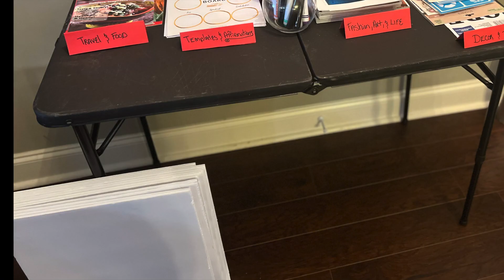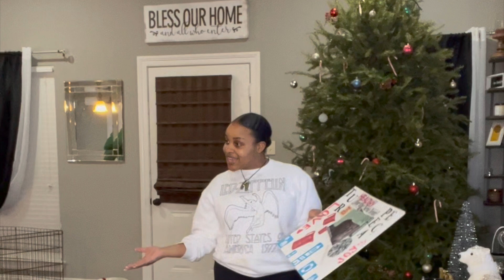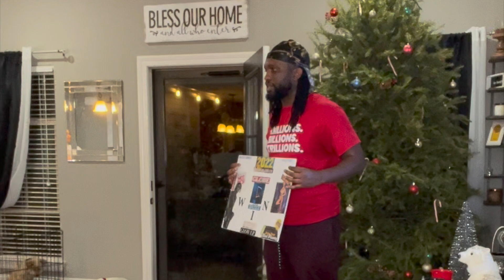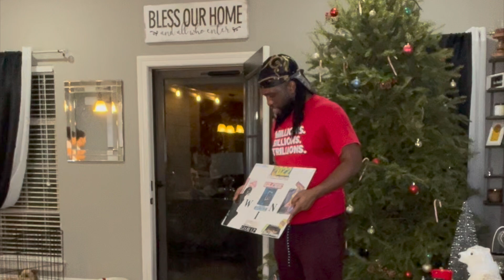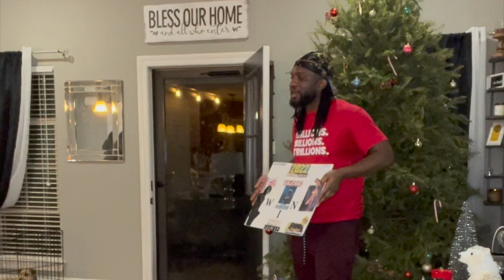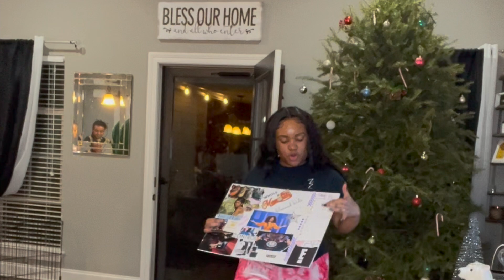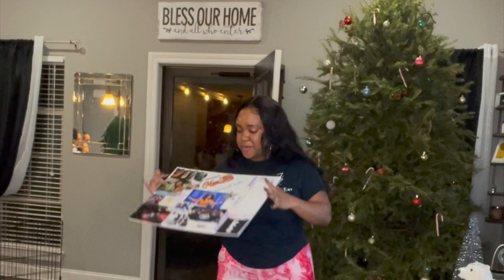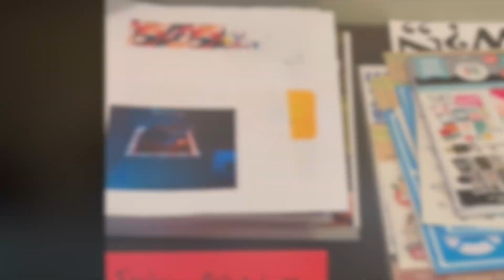enVision Moore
Take a look into our 2022 Vision board parlayyy. We had so much fun, laughter, and shared our deepest thoughts.  We continue to pour into each other and hold each other accountable, because we can't do it alone. Tune in,sugs.

~ Song featured: "The Toast" by Nómha

🅿🆁🅴-🅾🆁🅳🅴🆁 Your Shot glasses

~2.75 oz.
~9$ for individual glasses and 25$ for 3 bundle package.